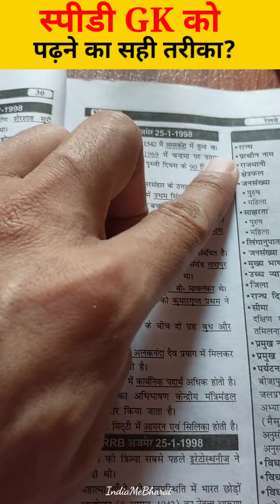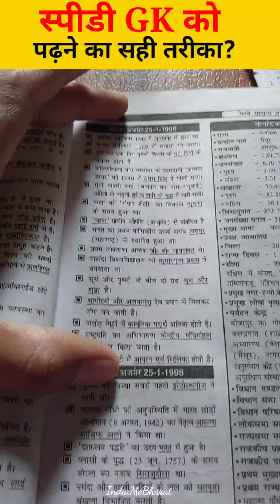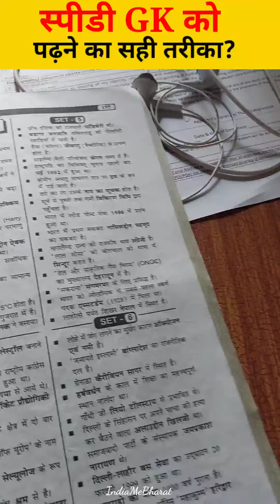Speedy Book ko kaise padhe? How to read Speedy Book Bihar Daroga Preparation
Speedy Book ko kaise padhe? Bihar Daroga Preparation

How to read speedy gk book
how to read speedy gk gs
bpsc ki taiyari
bihar police ki taiyari